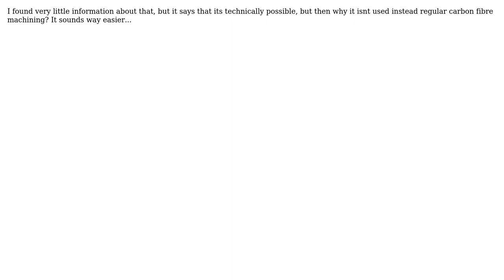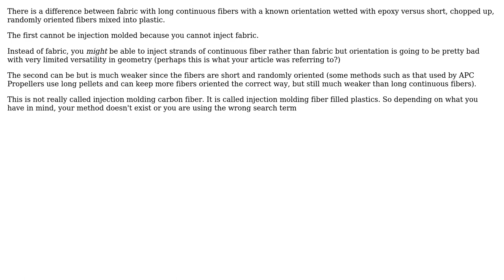Engineering: Can carbon fibre be injection molded? (2 Solutions!!)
Engineering: Can carbon fibre be injection molded?

With thanks & praise to God, and with thanks to the many people who have made this project possible! | Content (except music & images) licensed under CC BY-SA | Music | Images & others | With thanks to user niels nielsen user Name user DKNguyen and the Stack Exchange Network Trademarks are property of their respective owners. You are responsible for your own actions.